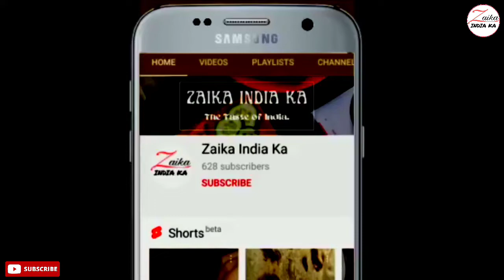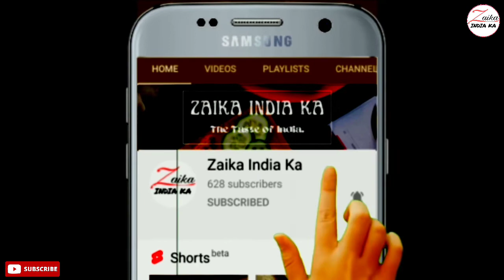Lauki ka Raita Recipe | तड़के वाला लौकी का रायता बनाने का आसान तरीका | Zaika India ka Recipes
How to make lauki ka raita,
how to make dudhi ka raita,
lauki ka raita recipe in hindi,
lauki ka raita recipe,
dudhi ka raiya,

लौकी का रायता बनाने के लिए सामग्री
लौकी - 500 ग्राम
ताजा दही - 1 किलो
काली मिर्च पाउडर - आधा छोटा चम्मच
लाल मिर्च पाउडर - 1 छोटा चम्मच
नमक - आधा छोटा चम्मच
जीरा पाउडर - आधा छोटा चम्मच
सिन्धा नमक - आधा छोटा चम्मच
सूखी लाल मिर्च - 2
जीरा - आधा छोटा चम्मच

Ingredients for making Lauki ka Raita
Gourd - 500 grams
Fresh curd - 1 kg
Black pepper powder - half tsp
Rock salt - half tsp
Dry red chili - 2
Cumin - half tsp